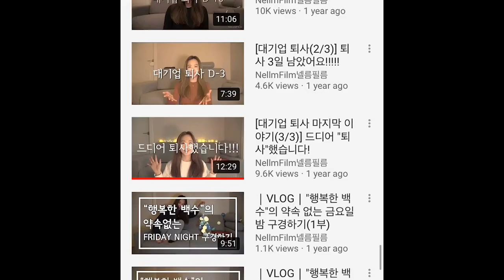작년에 ★삼성전자 퇴사★할 때 올린 영상 보고 리액션하기ㅋㅋㅋㅋ😂😂(오글? 후회?)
오마이갓.
저는 안할 줄 알았던 1년반전 퇴사 영상 다시보고 리액션하기...를
제가 해버리고 말았습니다ㅋㅋㅋㅋㅋㅋㅋㅋㅋㅋ

· BGM
  1. Mindplay by Roza
  2. Lever De La Lune by Dan Zeitune(ft. Loren Noyman)
  3. Stamp It Up by Peter Spacey

· Camera
1. Sony a-6500 - $1,189.00(USD)
2. DJI OSMO Action - $344.00(USD)

· Tripod
1. JOBY gorilla pod 3K kit - $45.00(USD)
  2. Manfrotto MKBFRC4-BH Befree Carbon Fibre Tripod
3. GoPro Shorty(Travel kit) - $47.62(USD)

· Editing software
  1. Adobe Premiere Pro CC 2019
  2. Adobe After Effects  CC 2019